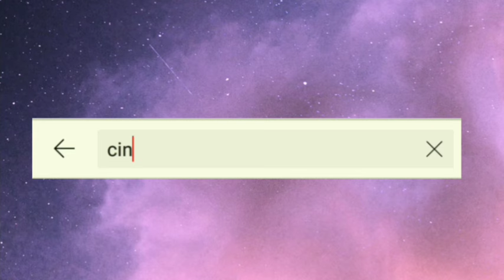LANGSUNG PUTIH GLOWING DALAM 1 KALI PEMAKAIAN!! CARA MEMUTIHKAN WAJAH DENGAN CEPAT!! TERAMPUH!!